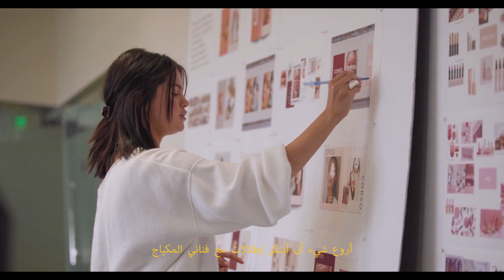SELENA GOMEZ'S UNLIMITED STORY - RARE BEAUTY